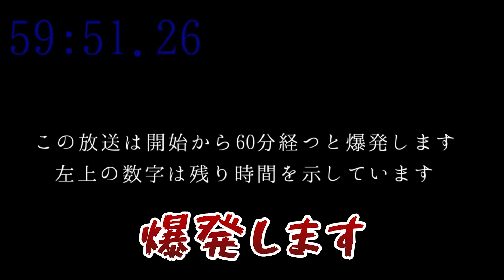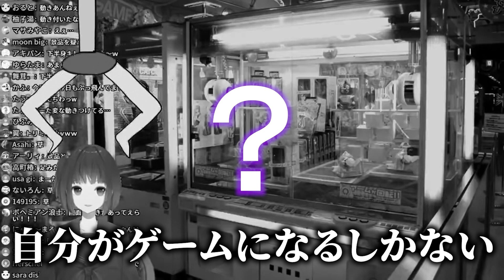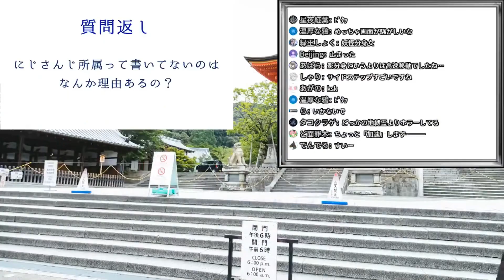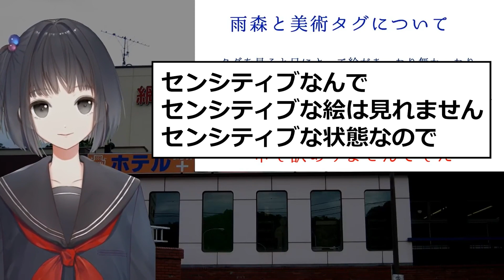【まとめ】10分で分かる！雨森小夜ってどんなライバー？【雨森小夜】【にじさんじ / 公式切り抜き / VTuber 】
切り抜き制作：にじさんじ用語集 @nijisanji_adana

にじさんじ公式切り抜きチャンネルでは、にじさんじライバーの配信から見どころをピックアップ！

【にじバラ仮】話題沸騰のあの番組について語るライバー達【にじさんじ / 公式切り抜き / VTuber 】

圧をかけるにじさんじライバーたち【上下関係】【まとめ】【にじさんじ / 公式切り抜き / VTuber】

【ナンパ】二人きりだね…相手を惑わす魅惑の挨拶【マイクラ】【にじさんじ / 公式切り抜き / VTuber 】

海外文学のことと先日山籠もりしたことを40～50分くらいで話せるだけ話す放送

生まれ変わる放送　にじさんじすごろく大会の感想と質問返しとママになる

(※最後音量注意※)変わらない日常の大切さを感じる放送　質問返しをして妹になって世界は終わる

何度でも媚びへつらう放送　バレンタインボイスや動画制作時の話や色々

歯医者さんに行く放送　コラボ振り返りとセンシティブな質問に答えながらカモられる

家族を紹介する放送　グランマとフリー素材×２と双子の兄とギャルの妹　それと最初に連絡あり

誕生日過ぎたけどゲームをする放送　ねずみさんのセミナーで勧誘された話とちょっとしたお知らせ

マジックショーに行く放送　にじロックお疲れ様でしたとマジックレストランに行った話

温泉でお話する放送　タトゥーショップのパーティーに参加してきた話

寝起きに駄弁るだけの放送　幼稚園の頃の話とか占い師さんの元ででバイトした話とか

ただ喋るだけの放送　ミュージカルの話とか声が大きくて困る話とかディベート大会の話とか声真似したりとか

年貢を納める放送　前半は回線状態最悪　後半は引っ越し中の話とロシア人の少年との話